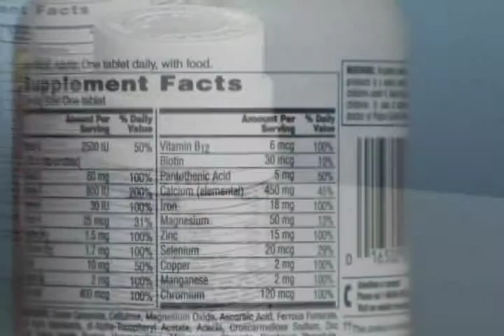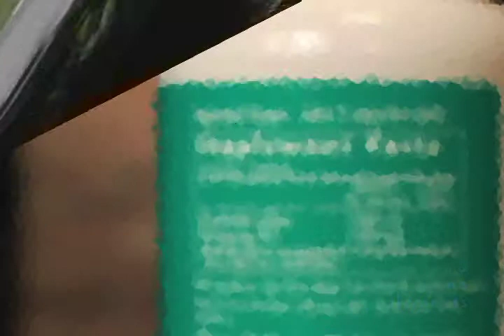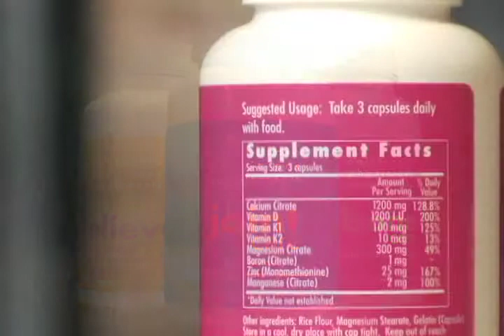California Physicians Supplements - Introduction